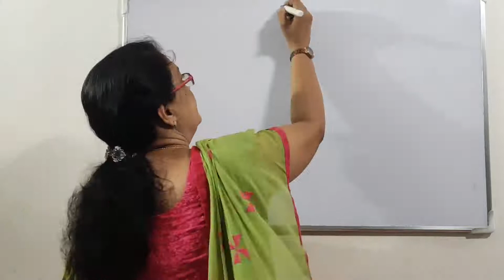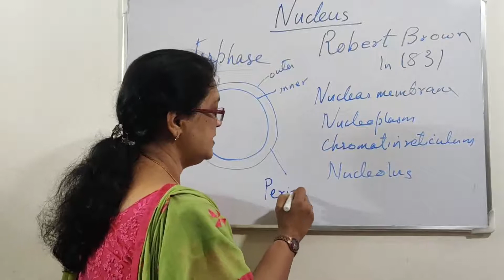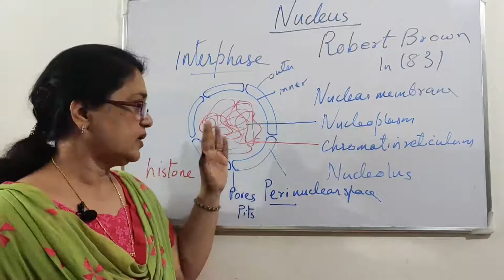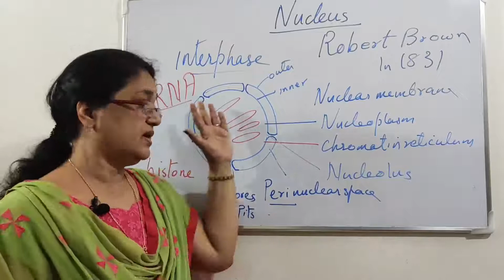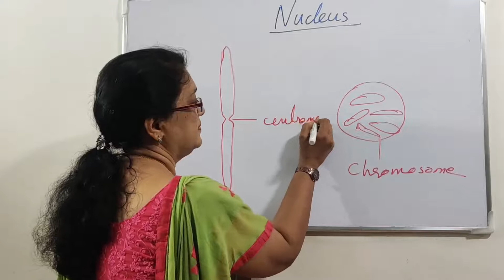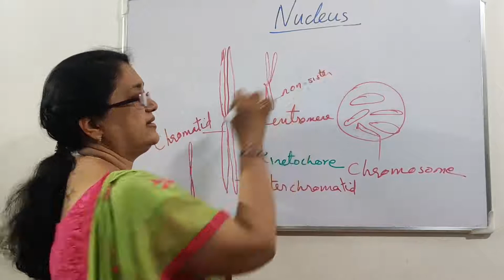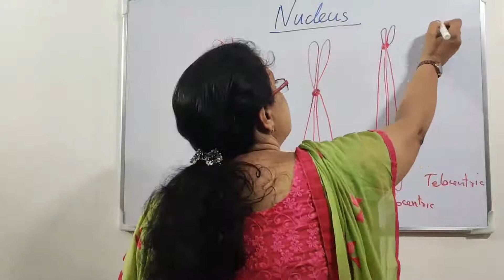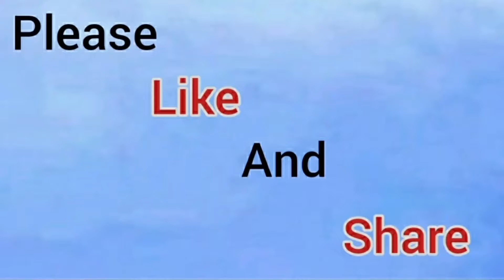Plus One Botany | Cell-The Unit of Life | Eukaryotic cell | nucleus | NCERT | NEET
Plus One Botany
Cell: The Unit of Life
Eukaryotic cell

Nucleus(Class-6)